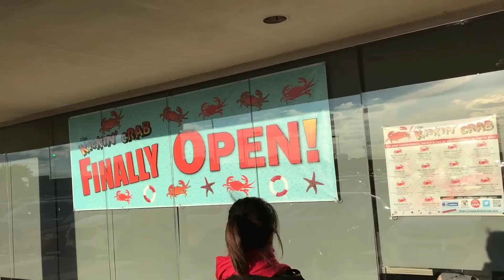Grandma Visit - it's a Madd world vlog!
(it's a MADD world!) EP14
Maddox's grandma visits from Seattle! Follow us to the airport, Ranch 99 and some tasty Korean BBQ! Thank you to watching us and we hope you all like the new episode!

If you are an agency looking to offer representation for Maddox.